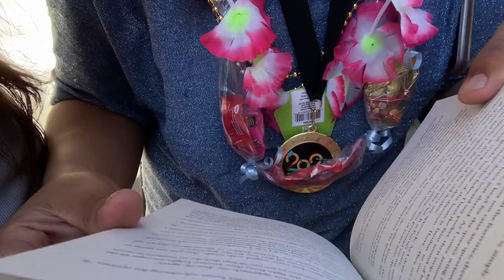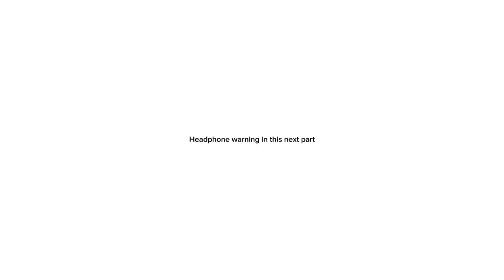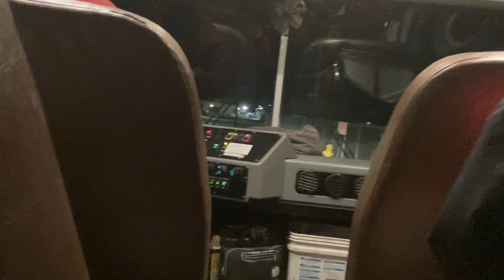Colorguard and Percussion Champs Vlog + Golden Corral!